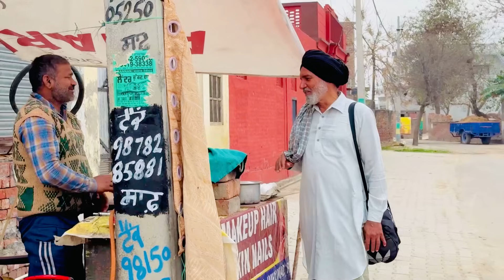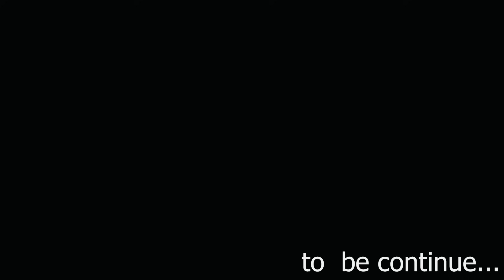BEST PUNJABI MOVIE 2024 | New Punjabi Short Movies video Today best 2024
New Punjabi Short Movies video Today best 2023 viral punjabishortmovie ||New Punjabi Short Movies video Today best 2023 NEW PUNJABI SHORT TODAY VIDEO MOVIE
punjabishortmovie Film, Short Movie, Short Films, Short Movies,
Latest Punjabi Short Movie, Short Punjabi Film Short
Punjabi Movies Short Punjabi Films Short Movie Short
Film Short Telly Movies Punjabi Movies New Movie New
Movies New Punjabi Short Movies New Short Film New
Hindi Movie
New Punjabi Short Movies New Punjabi short movies,
funny videos, Punjabi short movies, Punjabi videos, New
Punjabi videos, Latest Punjabi short movies, Latest
movies 2023, Latest Videos 2023, Punjabi Songs, Latest
Punjabi songs, Pollywood, Music tadka, Punjabi Tadka,
Beat, Record, veg village Food, village.